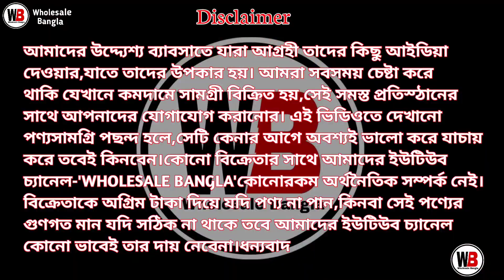Kolkata Kurti Wholesale Market | Best Kurti Wholesaler In Kolkata Kurti Wholesale Market In Kolkata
SHOP ADDRESS

🛑 🔥 Tadis Kurti 🔥

🛑 ঠিকানা:- 53A, Padmapukur Road,
Kolkata-700 079

  Shop 2 -  82, Dumdum Road, Kolkata- 700 074

Call / WhatsApp👆👆👆

Wholesale Bangla.

Your queries-
wholesale bangla
kurti manufacturer kolkata
2 piece gown wholesale
summer kurti collection in kolkata
latest kurti wholesale market in kolkata
gown wholesale market in kolkata
tadis kurti
tadis kurti kolkata
kurti wholesaler
new kurti
kurti shop